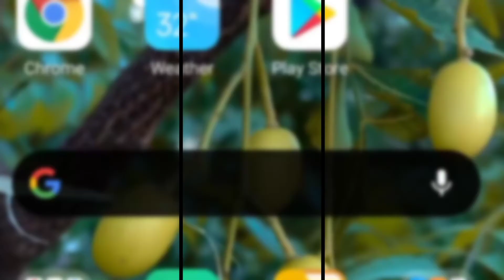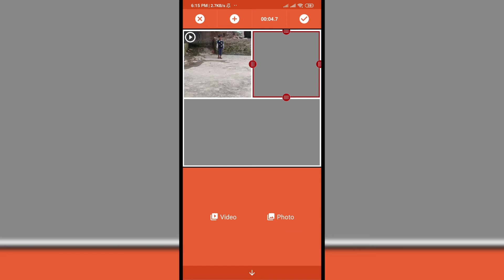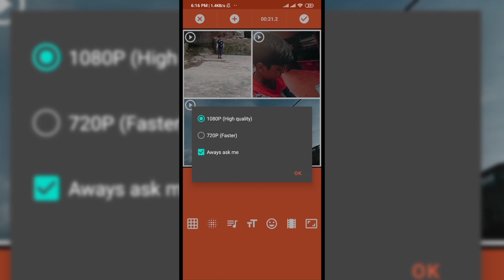How To Make College Video || পেইজের জন্য কলেজ ভিডিও বানিয়ে নিন ২ মিনিটেই। multiple video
How To Make College Video || পেইজের জন্য কলেজ ভিডিও বানিয়ে নিন ২ মিনিটেই।